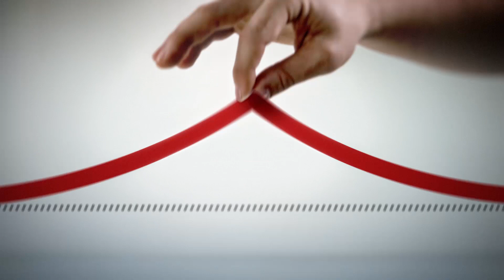Endless Coffee Shop Checkout (Podtoons #3)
Would you like an unnecessary intrusion of privacy and financial commitment to go with your coffee?

Podtoons
Podtoons brings to life some of Left Handed Radio's podcast's best material through animation.

Cast & Credits

Featuring:
Kathy Salerno
Jeremy Bent

Animation By: Rich Chapple

Above Average Producer: Brendan McMorrow

EP: Anna Rubanova